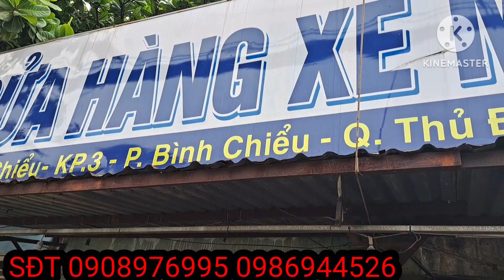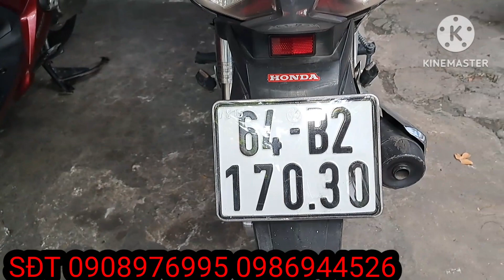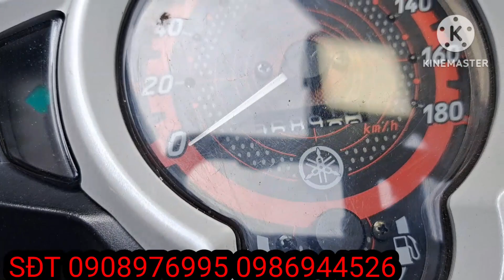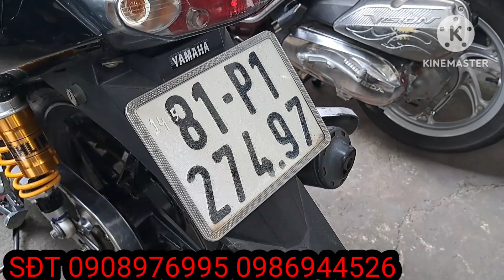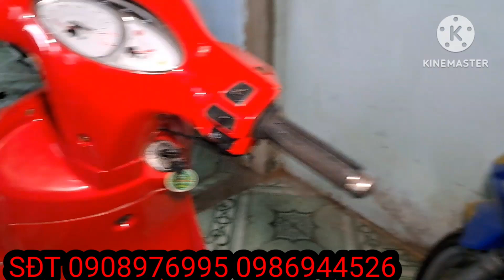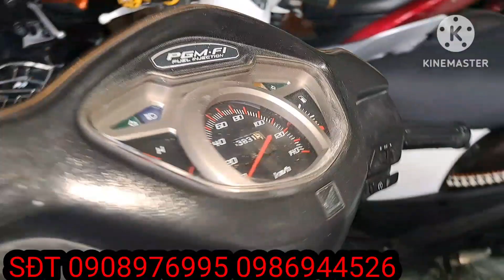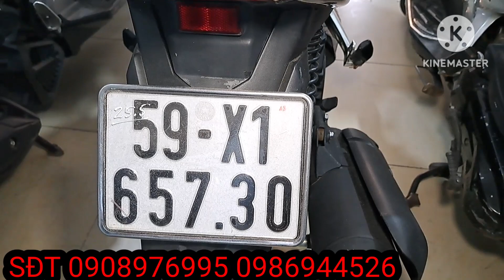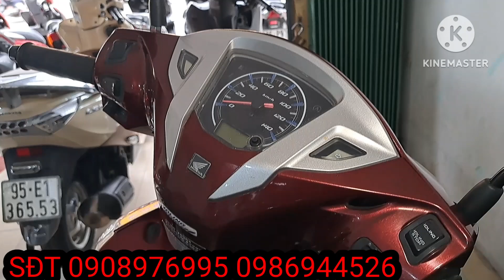5 /1/2023chơi lớn xe máy cũ thái bảo bán xe máy cũ giảm mạnh tay tết này tặng quà tết cho khách hàng